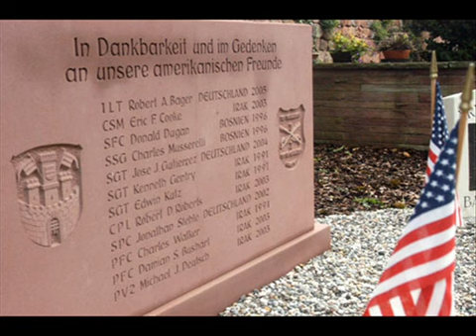Memorial to our Soldiers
Tribute to our troops that are no longer with us.  RIP, and thank you.